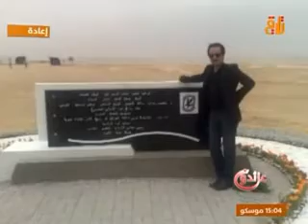قناة تلاقي الفضائية عائدون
لقائي مع برنامج عائدون قناة تلاقي الفضائية
المهندس احسان الاسمر